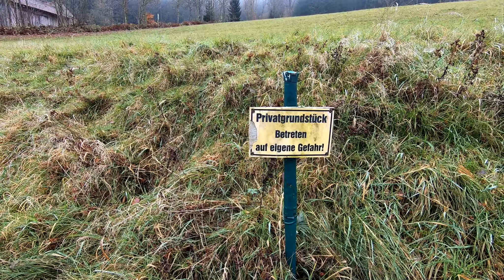🏡 Lost Place 🌲 Der BERGBAUERNHOF im natürlichen VERFALL 🌳 # 136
Am Berghang gelegen verfällt dieser kleine Bauernhof ohne jeglichen Vandalismus.
🔻 Aufklappen 🔻